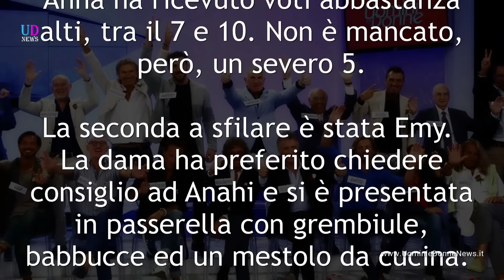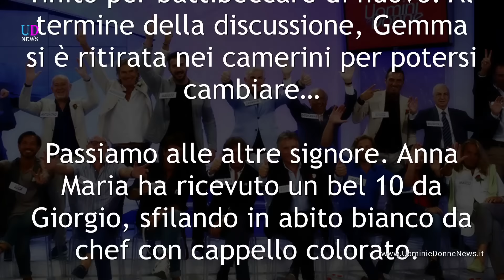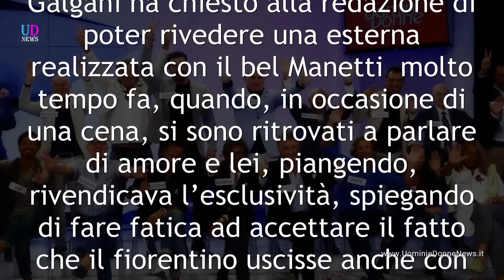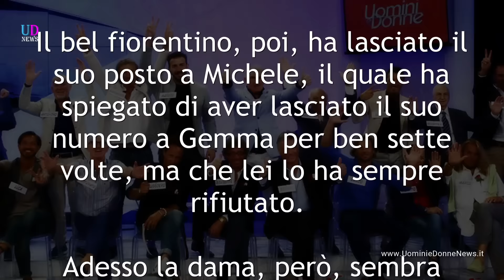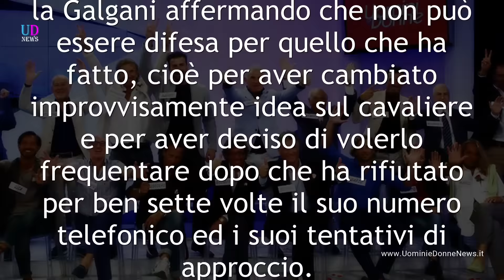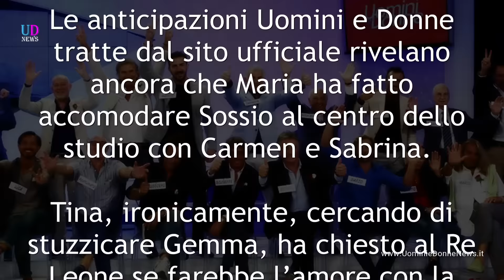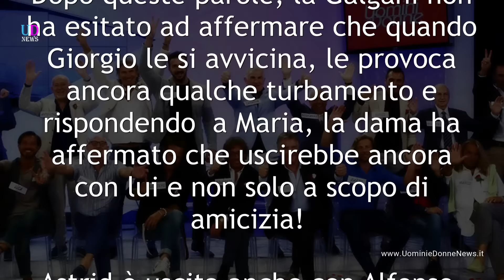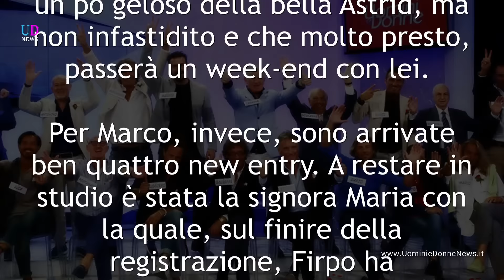Uomini e Donne Over. La proposta indecente di Gemma!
Anticipazioni Uomini e Donne registrazione Over Martedì 10 gennaio 2017: Gemma ha chiesto a Michele se farebbe l’amore con lei! Giorgio un pò geloso di Astrid.